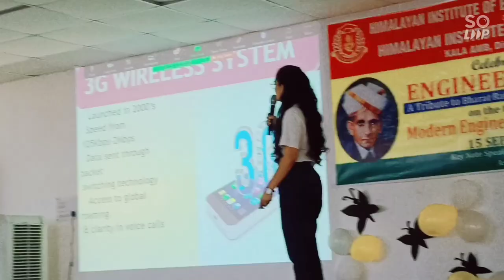B.Tech Department Presenting on Modern Technological Concepts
B.Tech Department Presenting on Modern Technological Concept
Himalayan group of Professional institutions Kala Amb